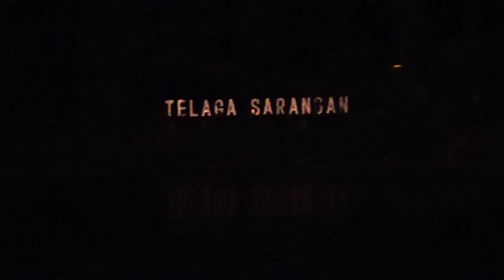MUBES JMC MADIUN Live Sarangan 16-17 September 2017